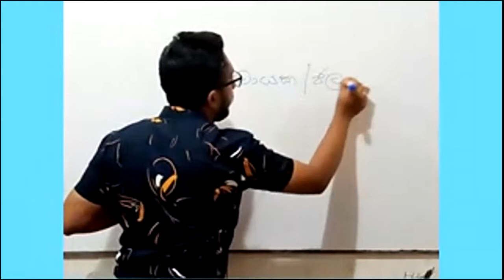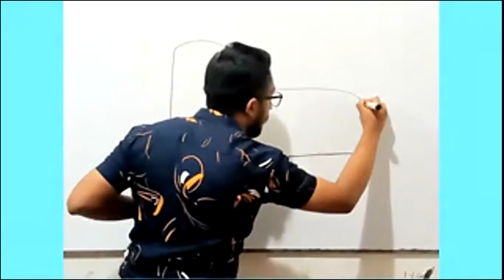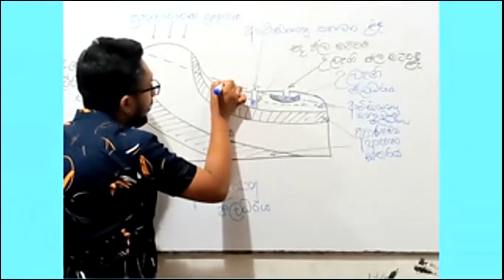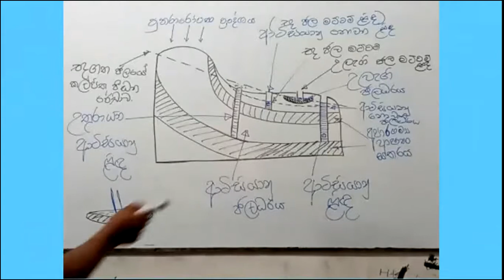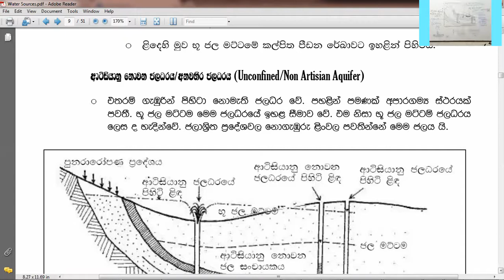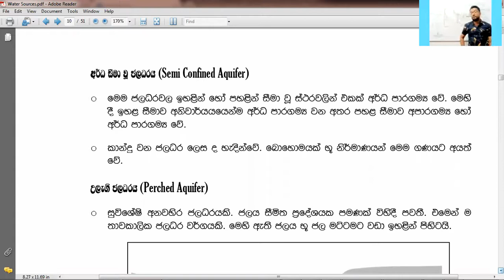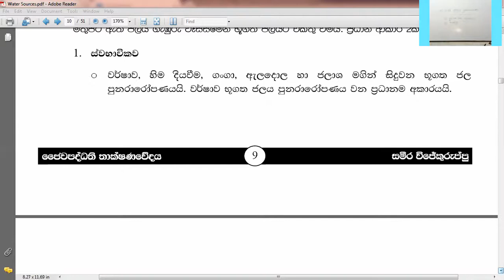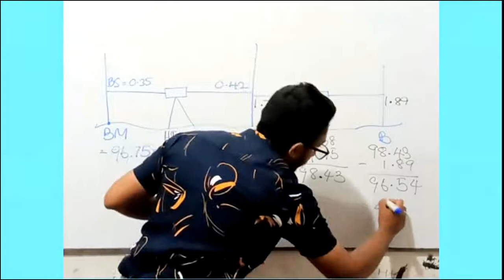Water sources 3